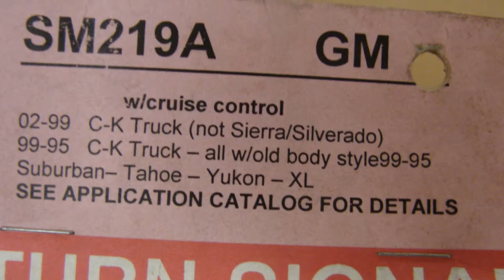Cruise Turn Signal Switch 95 96 97 99 Suburban 98 Yukon XL Tahoe